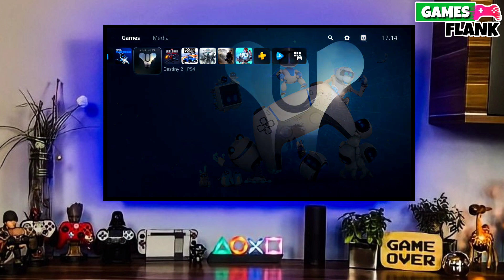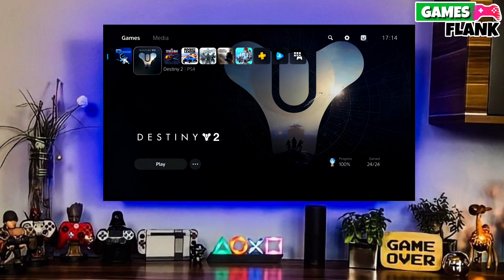Downgrade PS5 10.20 to 4.50 | How to reverting PS5 to 4.50